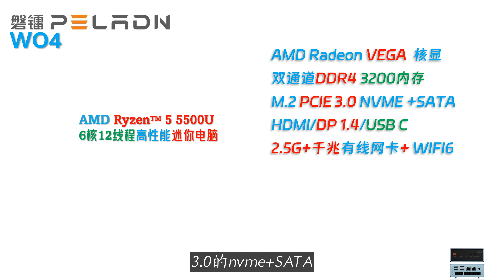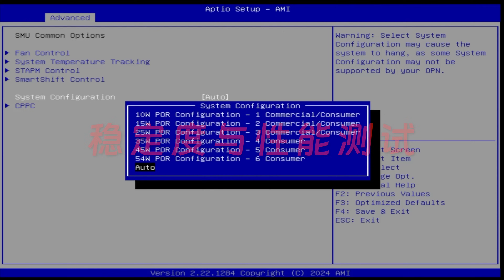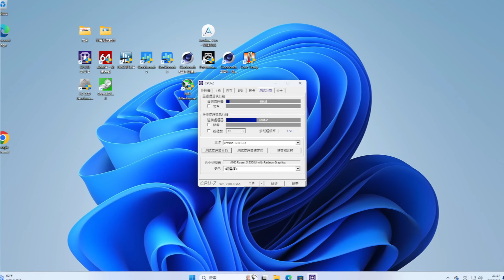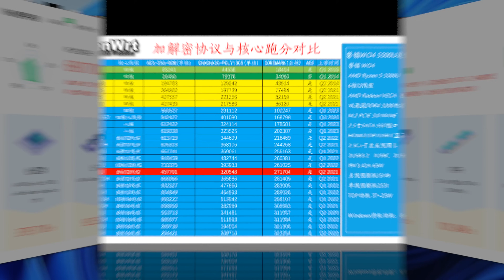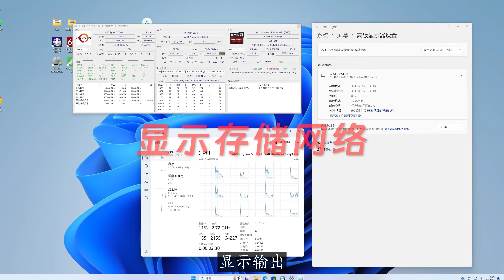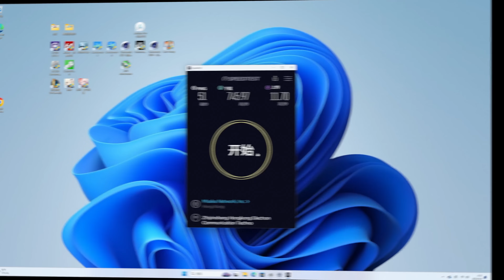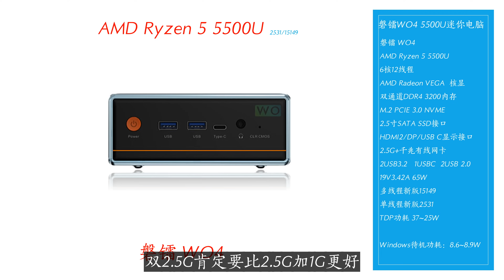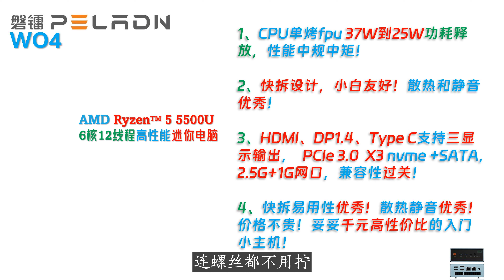小白之友！PELADN磐镭 WO4 5500U迷你电脑评测！千元入门新机！对小白新手最友好的易拆顶盖！添加更换配件最方便！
在这个视频里，我们不但首测了AMD Ryzen 5 5500U的全部性能，还向您介绍了PELADN磐镭 WO4 这台迷你电脑的全方位信息，包括接口、功耗、散热、静音等等！WO4不但是一个价格相当便宜的入门高性能迷你PC，它还是一个对新手十分友好可以非常方便更换配件的易用电脑！本视频能让您了解PELADN磐镭 WO4 的全部实力！

00:00 Intro
01:31 配件与接口
03:03 稳定度与性能测试
05:46 图形性能与游戏
06:26 显示存储网络
07:31 功耗散热静音
08:03 最后总结